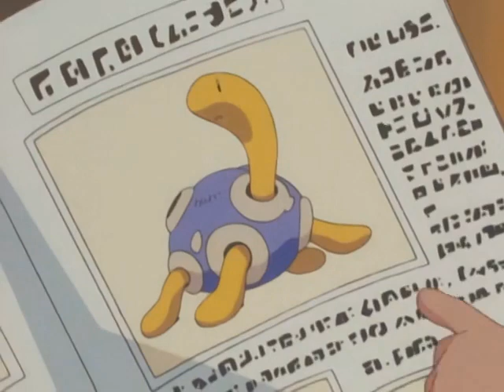Pokémon's 170th episode in about 3 minutes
don't mess with shuckle